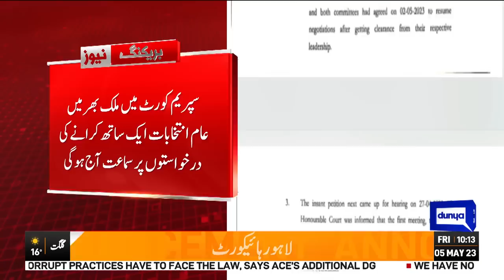Breaking News! Supreme Court Of Pakistan Mein Jawab Jama | Dunya News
The Supreme Court (SC) is scheduled to resume hearing plea regarding holding of general elections for National Assembly and provincial assemblies in one go today after the coalition government and major opposition party PTI sat together for three days and tried to talk out the issue. A three-member bench of the Supreme Court comprising Chief Justice Umar Ata Bandial, Justice Ijaz Ul Ahsan and Justice Munib Akhtar would hear the case at 11:30am.